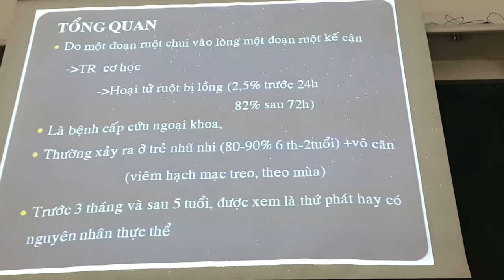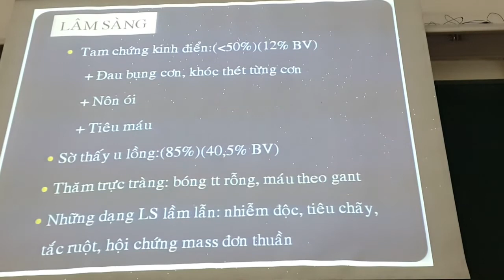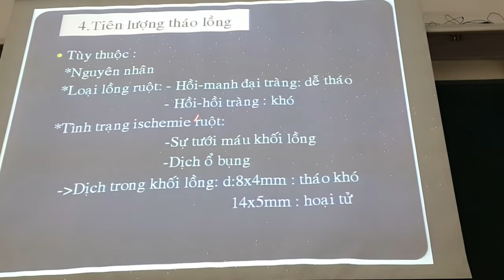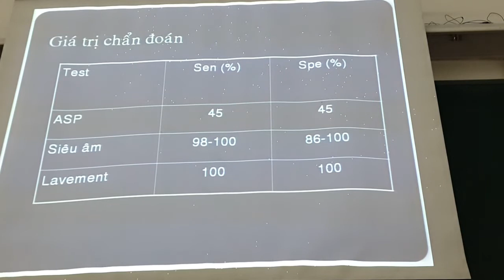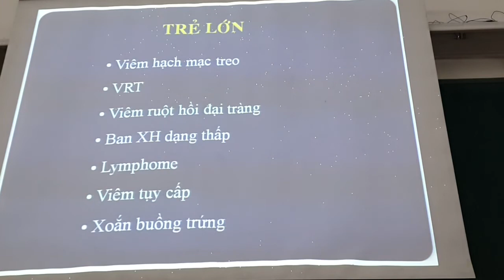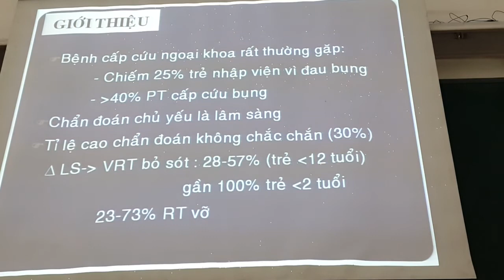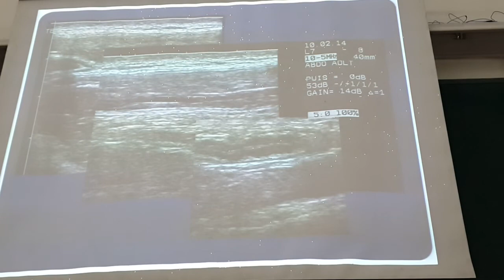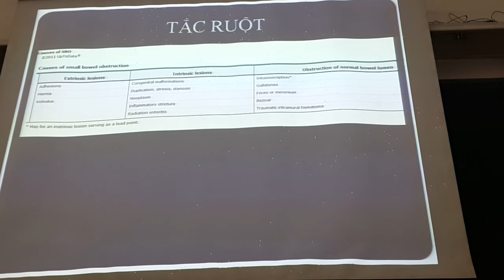20151102 siêu âm nhi cấp cứu 3